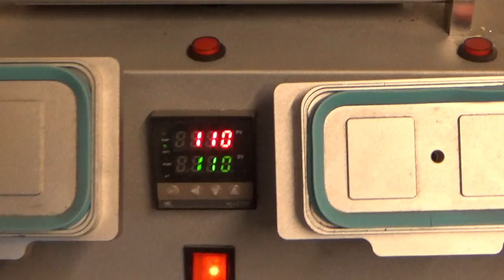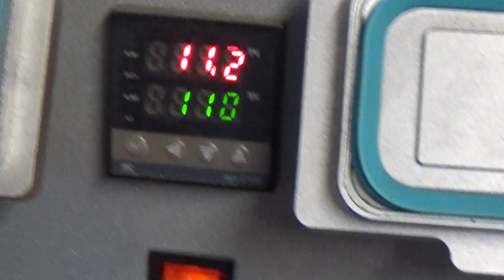Sony Xperia Z1 Compact D5503 не читает SIM